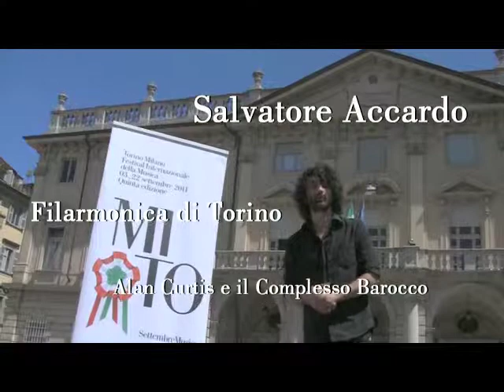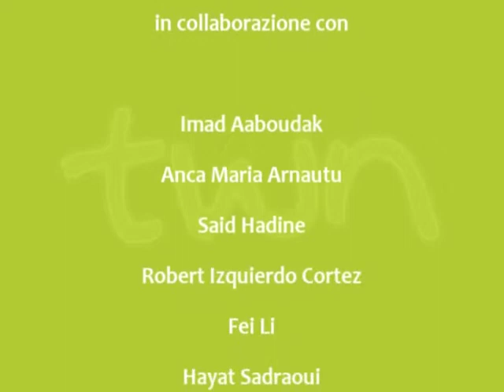TWN romeno quot. n. 193 di giovedì 04/08/11